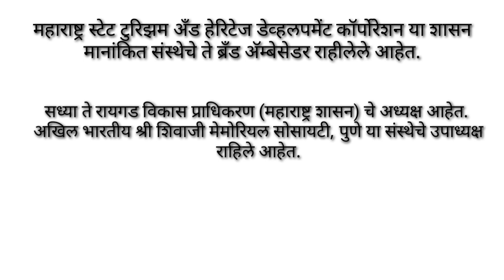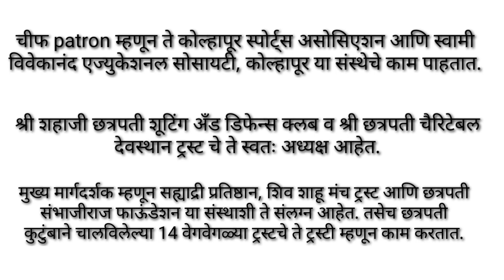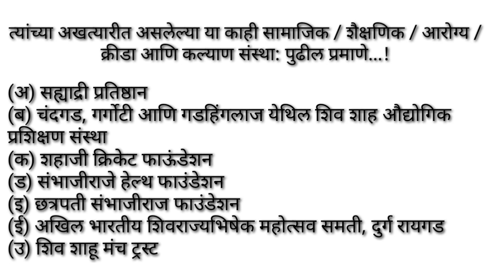युवराज छत्रपती संभाजीराजे भोसले । Youraj Sambhajiraje Bhosale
युवराज_संभाजीराजे हे छत्रपती शिवाजी महाराजांचे कोल्हापूर घराण्याचे वंशज आणि छत्रपती शाहू महाराजांचे वारसदार आहेत. ब्रिटीश राजवटीने पूर्व आफ्रिकेतील द्वितीय_विश्वयुद्धात मराठा_लाइट_इन्फंट्री चे नेतृत्व करण्याची जबाबदारी ज्यांच्यावर सोपवली होती त्या स्वर्गीय मेजर जनरल शाहाजी छत्रपती महाराज यांचे ते नातू आहेत, कोल्हापूरच्या महाराज श्रीमंत_छत्रपती_शाहू महाराजांचे ते मोठे पुत्र आहेत. त्यांचा जन्म 11 फेब्रुवारी 1971 रोजी बंगलोर कर्नाटक येथे झाला, सुरुवातीचे त्यांचे शिक्षण भारतात जरी झाले असले तरी राजघराण्यातील रिवाजानुसार त्यांचे उच्च शिक्षण लंडन मध्ये झाले. Mba ची पदव्युत्तर degree त्यांनी घेतली आहे. सौ संयोगीताराजे भोसले या त्यांच्या धर्मपत्नी आहेत तसेच त्यांना एक मुलगा आहे. पूर्वजांचेच नाव ठेवण्याचा प्रघात असल्याने शहाजीराजे असे त्यांचे नाव ठेवण्यात आलं आहे.

*क्रीडा, क्लब, आवडते खेळ आणि मनोरंजन*

फुटबॉलसह कुस्ती मध्ये त्यांची विशेष रुची आहे. कोल्हापूर स्पोर्ट्स असोसिएशन, कुस्ती क्षेत्रातील स्पर्धा, पुरस्कार आणि प्रशिक्षण शिबिराद्वारे ते नेहमीच खेळांना प्रोत्साहन देत राहिले आहेत.

आमचे इतर काही विडिओ नक्की पहा...!